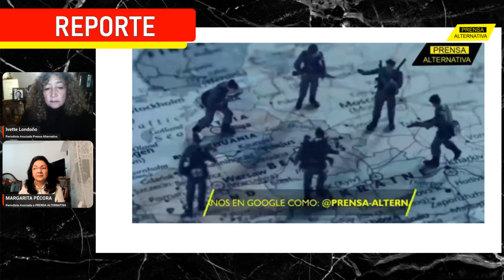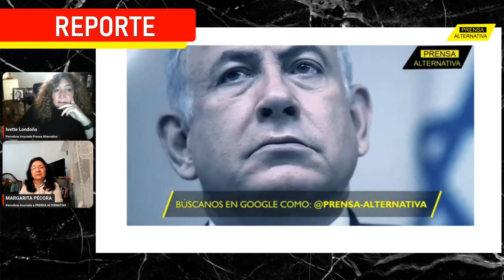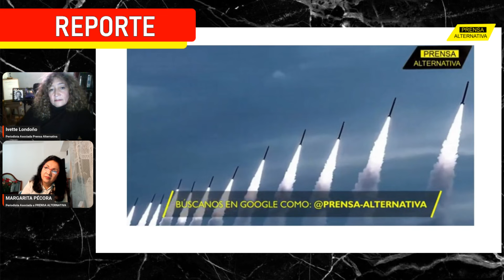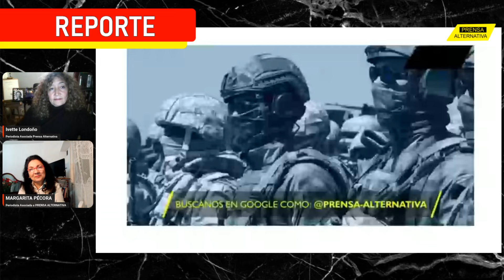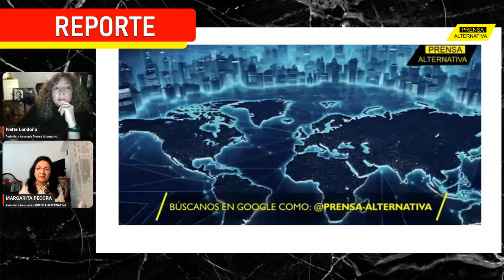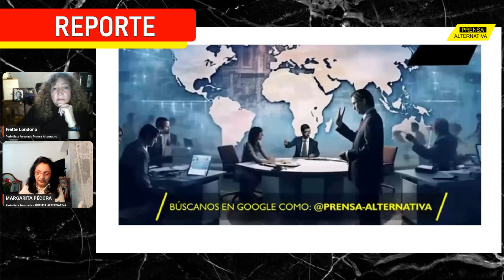Putin pone contra las cuerdas a Netanyahu!! Esto los dejó en SHOCK! | Ivette y Margarita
Putin puso en su lugar a  Netanyahu, en lo que se reconoce como un enfrentamiento entre  dos pesos pesados de la geopolítica a escala global.   La advertencia  del líder ruso es por la escala agresiva  y brutal  del régimen de Netanyahu  en Gaza y más recientemente en el Líbano. Ivette  y Margarita  aportaron elementos al tema.

Rep0
PAN01
PAN02
PRO